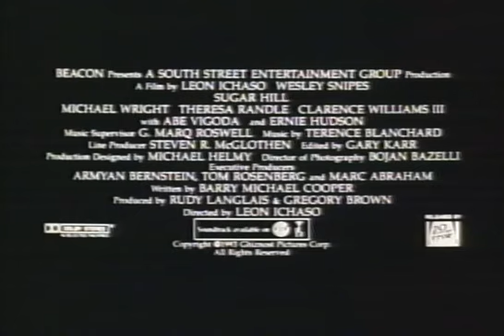Sugar Hill Trailer 1994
Director: Leon Ichaso
Starring: Abe Vigoda, Clarence Williams III, Ernie Hudson, Michael Wright, Wesley Snipes, Theresa Randle

Saga of love, redemption and the price of destiny. 2 brothers risk all when they compete with the mob for control of the streets of the original 'hood', Harlem.

Movie, Sugar Hill Movie,Sugar Hill Trailer,Sugar Hill 1994, Leon Ichaso,Abe Vigoda, Clarence Williams III, Ernie Hudson, Michael Wright, Wesley Snipes, Theresa Randle